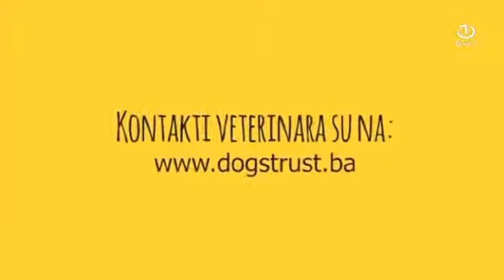Gostovanje BHT, 25.5.2018.g., Program fostering udomljavanja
Predstavništvo Fondacije Dogs Trust u BiH počinje sa podrškom u udomljavanju pasa. Podrška će se provoditi kroz naš Program fostering udomljavanja, a uz učešće volontera koji će privremeno voditi brigu o psima koji uđu u Program.